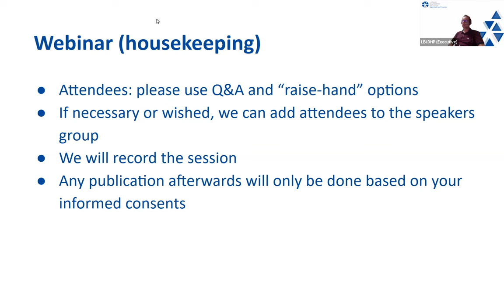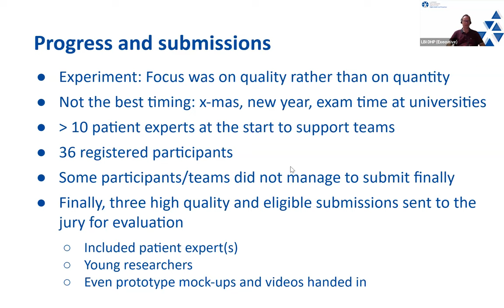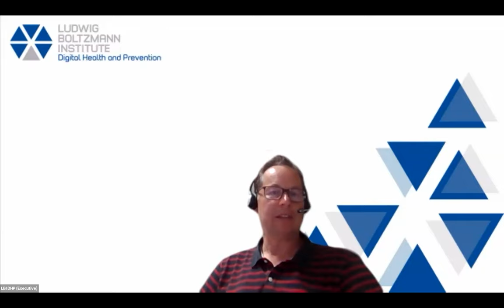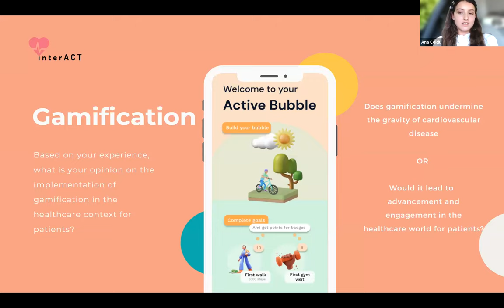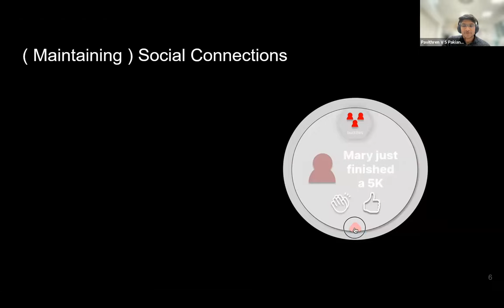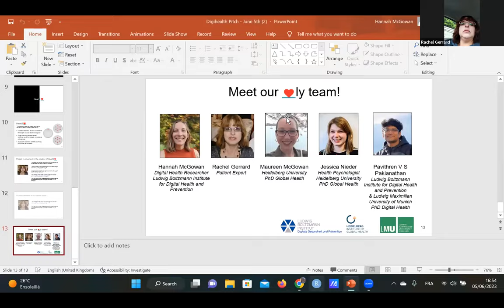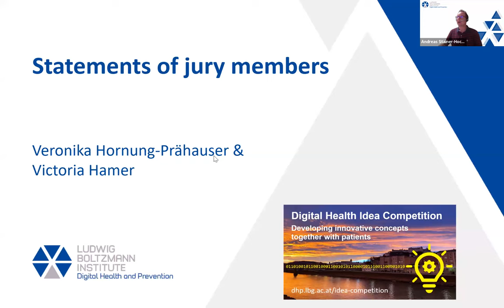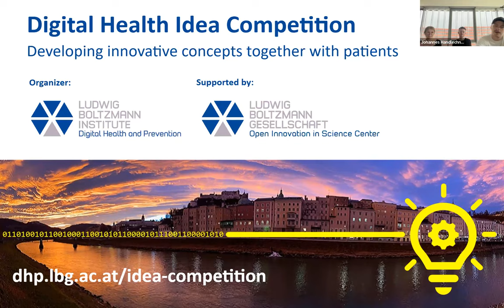Digital Health Idea Competition - Final Event and Award Ceremony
Recording of the online final event of the Digital Health Idea Competition